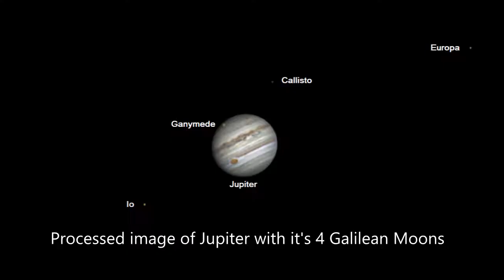Carolina Sky Astronomy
Welcome to Carolina Sky Astronomy. A channel for amature astronomy and astrophotography.